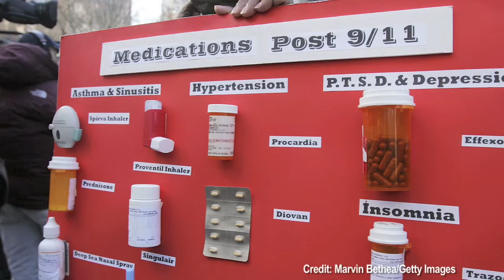DNAinfo Manhattan Video Update (March 19, 2010)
U.S. federal judge rejects 9/11 first responders settlement and the city comes up with a plan to help riders avoid taxi cab scams.